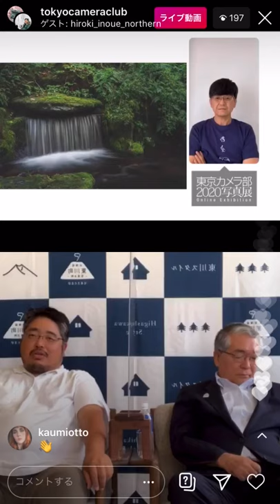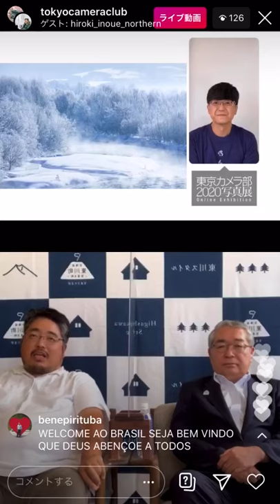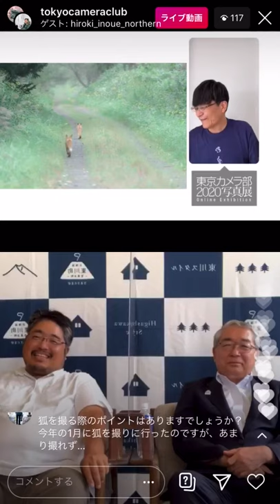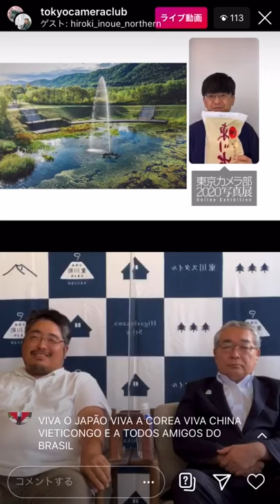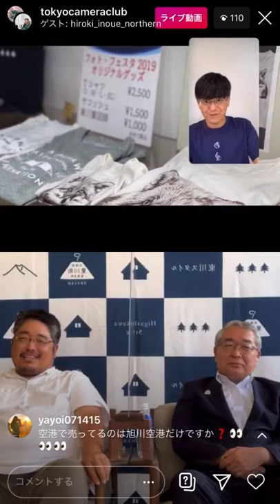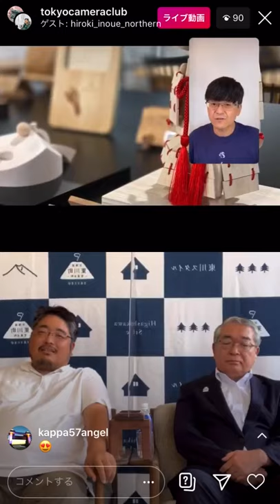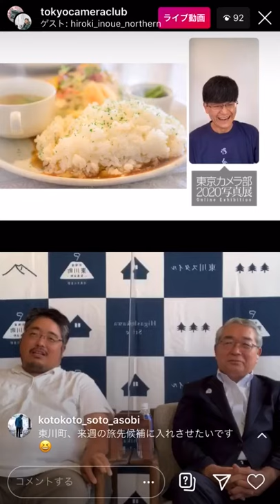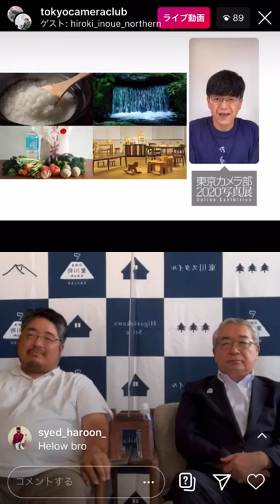【東京カメラ部2020写真展 Online Exhibition】北海道 東川町 Visit Higashikawaインスタライブ（ゲスト：東川町長 松岡市郎氏・東京カメラ部10選井上浩輝氏）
東京カメラ部公式Instagramでは、9/20（日）に東川町長 松岡市郎氏・東京カメラ部10選井上浩輝氏をゲストに迎え、井上氏が東川町で撮影した写真を見ながら東川町の魅力を語っていただくインスタライブを開催しました！

【東京カメラ部2020写真展 Online Exhibition 概要】
開催期間：2020/9/20（日）～2020/10/31（土）
閲覧：無料

PR

・北海道 東川町の魅力を発信するInstagram「Visit Higashikawa」

・道の駅ひがしかわオンラインショップ
・東川町のアンテナショップ「東川ミーツ」
【コーヒー】
・TAISETSU COFFEE
【スイーツ】
・liko
【ショップ】
・せんとぴゅあ
・玄米おむすび　ちゃみせ
・宮崎豆腐店
・natsuかふぇ
・北の住まい設計社